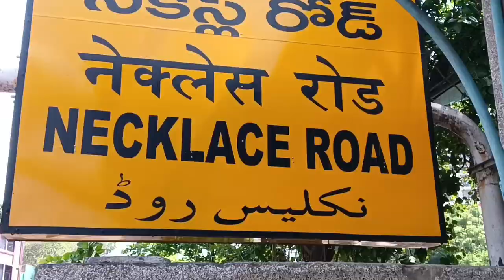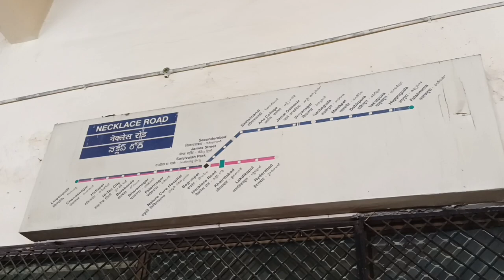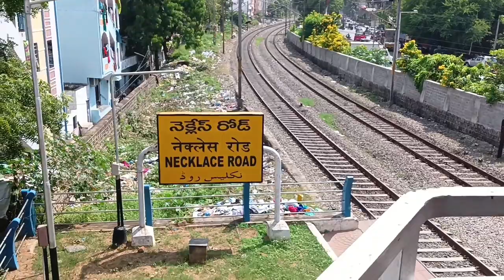Necklace Rode Railway Station Tour Vlog 🤔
Hi! I'm Tarlax. I Am Indian Vlogger, Lifestyle Vlogs, Travel Vlogs & Daily

MY JOB IS TO TRAVEL 🇮🇳

My Work Has Been Featured In Youtube, Instagram, Facebook, Twitter.

You Can Find More Of Me Here?